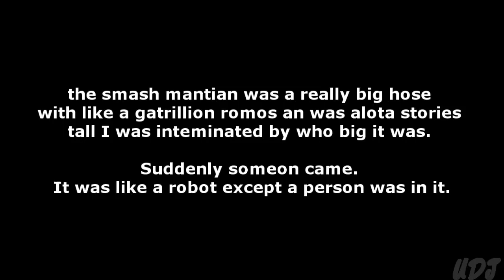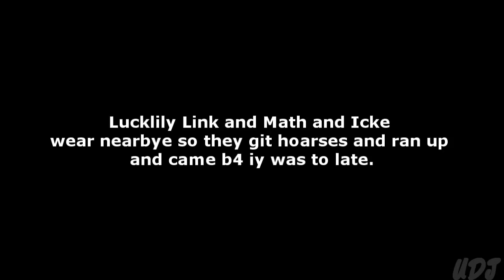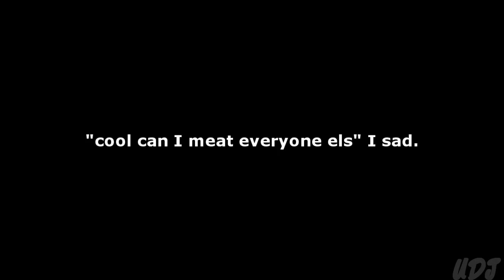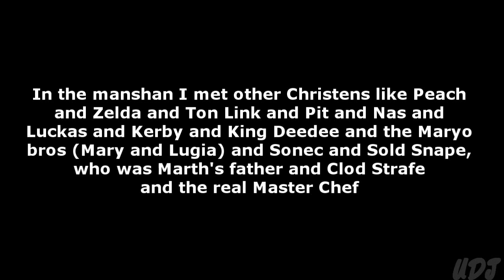Supper Smash Bros.: Mishonh From God - Chapter 2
Apologies if I make mistakes; this is really difficult to read with a straight face.